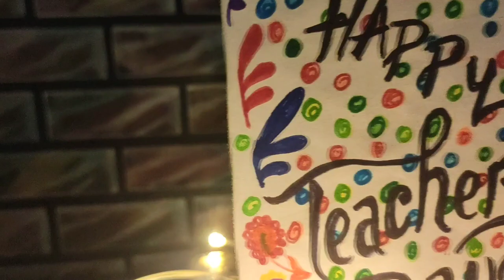Teachers day par card banana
Your Queries .

 Teachers day par card banana sikhayen
Teachers day par card banana ka tarika
Teachers day par card banana greeting card kaise banaye
Teachers day par card banana kaise banana
Teachers day par card kaise banata Hain
Teachers day par card